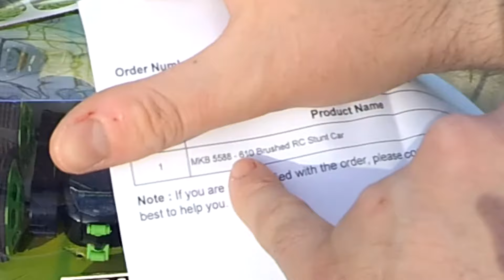Трюкач - Автомобиль на Радиоуправлении / 360° Вращения / Обзор + Тесты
Радиоуправляемый автомобиль, без плавного хода, с места может сделать несколько сальто, но потом набрав скорость ведёт себя адекватно. При изменении движения в противоположную сторону, выполняет вращение в 360 градусов, что выглядит забавно. Стандартного аккумулятора хватает на 10-15 минут.
и стало работать до 40 минут. Расстояние управления до 20 м на усиленных аккумуляторах. На обычных до 10 метров.